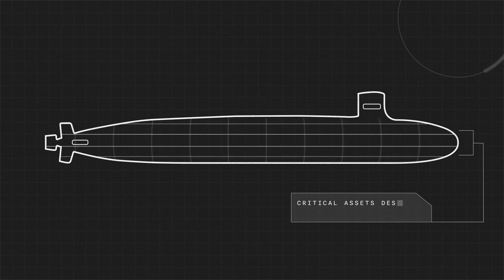Establishing a Digital Baseline with Rapid Auto Weld (RAW) Inspections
Gecko's Rapid Automated Weld (RAW) inspections efficiently develop a digital baseline for newly constructed critical, high-value assets, including Columbia Class Submarines.